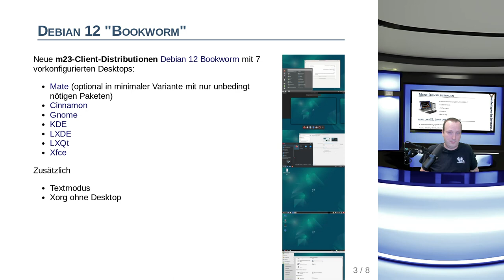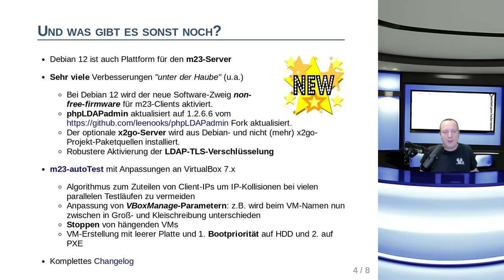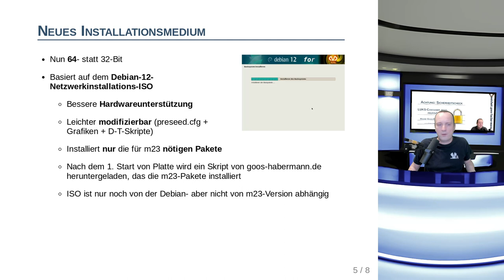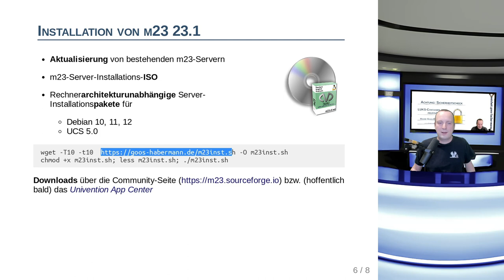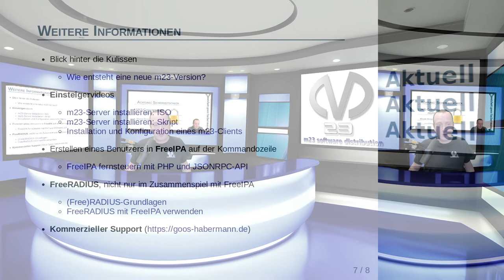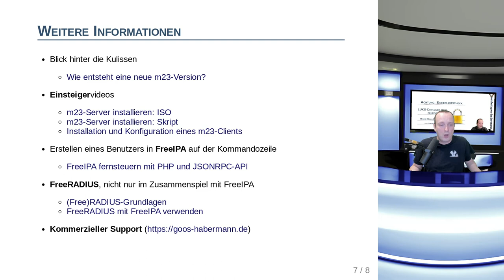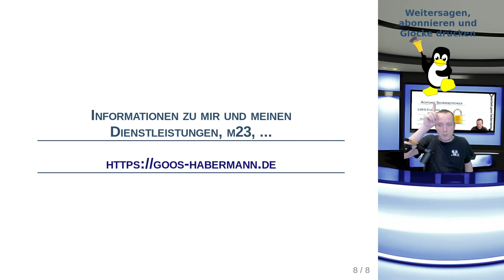Was gibt es neues beim Softwareverteilungssystem m23 23.1?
In diesem Video gebe ich Euch einen kurzen Überblick über die Neuerungen der gerade veröffentlichten Version 23.1 meines Softwareverteilungssystems m23. Mit m23 könnt Ihr auf einfache Weise Linux-Rechner innerhalb Eures Netzwerkes installieren (inklusive Partitionierung und Formatierung, Auswahl der Distribution, Desktopoberfläche und zusätzlichen Softwarepaketen) und administrieren.
Eines der Highlights ist die Unterstützung von Debian 12 "Bookworm" als zusätzliche m23-Client-Distribution mit zur Wahl stehenden 7 vorkonfigurierten Desktops (Mate, Cinnamon, Gnome, KDE, LXDE, LXQt und Xfce). Debian 12 ist nun auch Basis für den m23-Server. Zusätzlich gab es in diesem Release kleinere Korrekturen und sehr viele Detailverbesserungen des m23-Stacks.